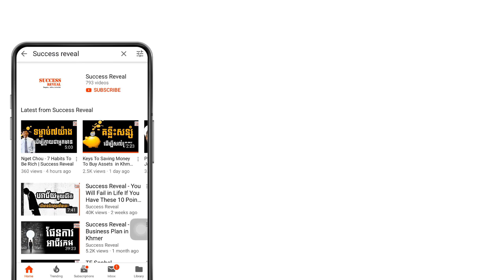Knowledge is Food, intelligent is weapon IN KHMER | Success Reveal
In this video we want to show you about Success Reveal - Knowledge is Food, intelligent is weapon IN KHMER

Introduce you to the life story of lawyer Kong Sam Onn. Kong Sam Onn, an orphan of his childhood father, was so impressed with his education that he worked hard to earn a doctorate. Law from Japan and has become a well-known lawyer in Phnom Penh.

✮✮✮✮✮ Enjoy!

✡ ABOUT US ✡
.: Why We create SUCCESS REVEAL channel :.
1. To inspire, Motivate, create new entrepreneur
2. Share Business knowledge, Entrepreneurship, Success
3. Free Business Education Online